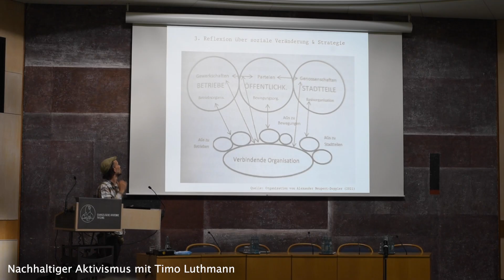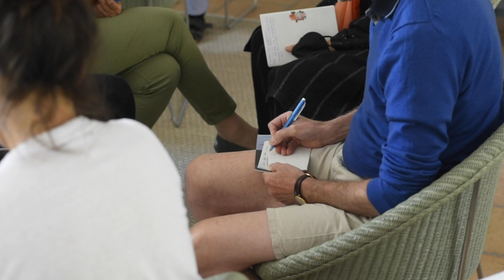Bildungs- und Kraftort: Tagen an der Evangelischen Akademie Tutzing /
Impressionen aus der Tagung "Das große Ganze - und wir mittendrin. Leben im Anthropozän ", die vom 20. bis 22. Mai 2022 an der Evangelischen Akademie Tutzing stattfand.

ÜBER UNS:
Wir sind die Evangelische Akademie Tutzing und bieten Raum für offenen Austausch, Meinungs- und Persönlichkeitsbildung.